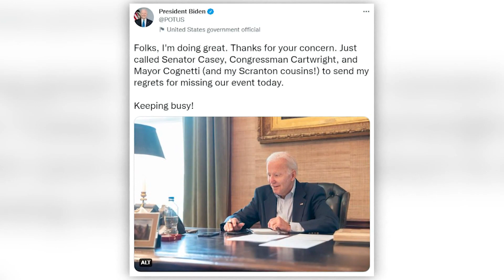President Biden tests positive for COVID-19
The president tweeted this photo of him working at his desk shortly after the announcement was made, saying he's "doing great."

9NEWS (KUSA) is located in Denver, Colorado.